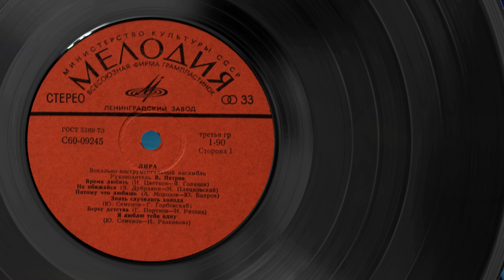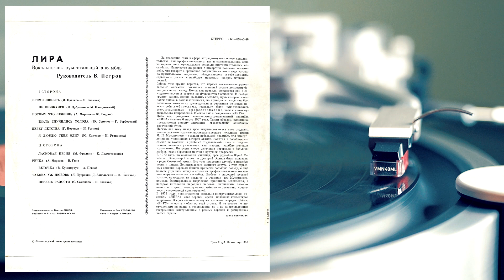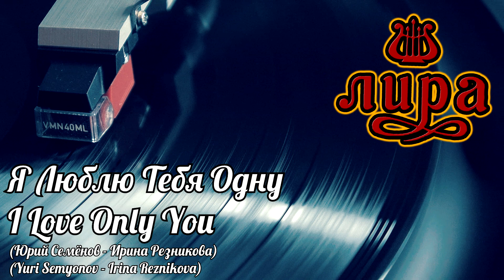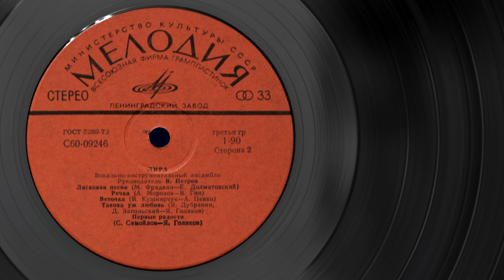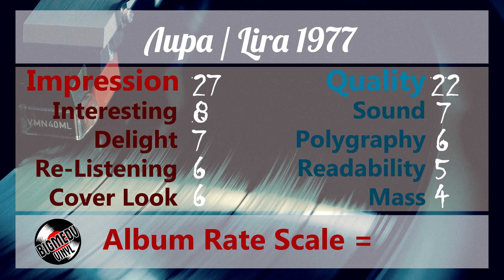ВИА Лира / Lyra, 1977, Vinyl video 4K, 24bit/96kHz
Мелодия – С 60—09245-46
Soviet Band Lira (Lyra). Pop Rock Funk Brass Rock Groove Jazz

Время Любить / Time to love
(Игорь Цветков - Яков Голяков)
(Igor Tsvetkov - Yakov Golyakov)

Не Обижайся / Don't Be Offended
(Яков Дубравин и Дмитрий Запольский - Михаил Пляцковский)
(Yakov Dubravin and Dmitry Zapolsky - Mikhail Plyatskovsky)

Потому Что Любишь / Because You Love
(Александр Морозов - Юрий Бодров)
(Alexander Morozov - Yuri Bodrov)

Знать Случились Холода / Know The Cold Happened
(Юрий Семёнов - Глеб Горбовский)
(Yuri Semyonov - Gleb Gorbovsky)

Берег Детства / Childhood Coast
(Георгий Портнов - Илья Резник)
(Georgy Portnov - Ilya Reznik)

Я Люблю Тебя Одну / I Love Only You
(Юрий Семёнов - Ирина Резникова)
(Yuri Semyonov - Irina Reznikova)

Ласковая Песня / Gentle Song
(Марк Фрадкин - Евгений Долматовский)
(Mark Fradkin - Evgeny Dolmatovsky)

Речка / River
(Александр Морозов - Виктор Гин)
(Alexander Morozov - Victor Gin)

Веточка / Branch
(Валентин Кушнирчук - Анатолий Певко)
(Valentin Kushnirchuk - Anatoly Pevko)

Такова Уж Любовь / Such Is Love
(Яков Дубравин и Дмитрий Запольский - Яков Голяков)
(Yakov Dubravin and Dmitry Zapolsky - Yakov Golyakov)

Первые Радости / First Joys
(Сергей Самойлов - Яков Голяков)
(Sergey Samoilov - Yakov Golyakov)

0:00 Время Любить / Time to love
4:15 Не Обижайся / Don't Be Offended
7:28 Потому Что Любишь / Because You Love
10:14 Знать Случились Холода / Know The Cold Happened
14:29 Берег Детства / Childhood Coast
16:24 Я Люблю Тебя Одну / I Love Only You
20:54 Ласковая Песня / Gentle Song
24:25 Речка / River
27:53 Веточка / Branch
32:20 Такова Уж Любовь / Such Is Love
35:00 Первые Радости / First Joys